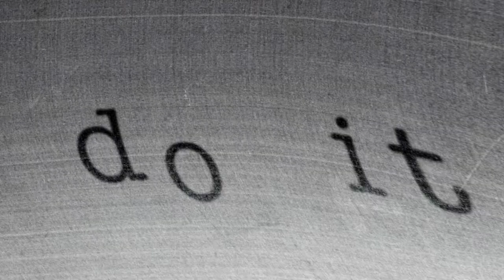JONAS, Joan - Instruction (2002)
Interpreted by Maia Kiran Lim Laurie